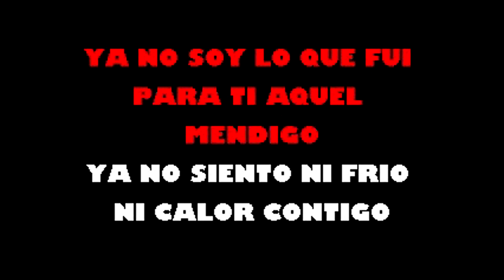Ni Frio Ni Calor Oscar D'Leon Karaoke